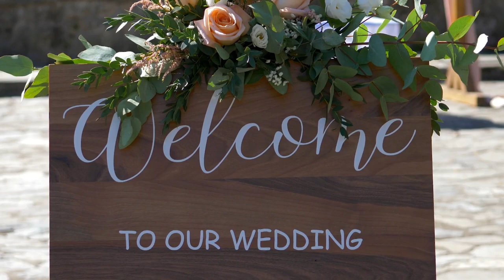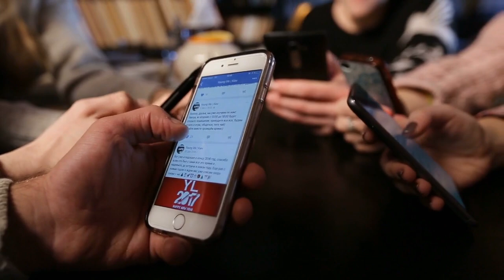Bridezilla Demands Friends Give $1500 To Cover Failed Wedding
When she received the wedding invitation, she had to reread it. This was an entirely different level of entitlement and arrogance than she had experienced in her cousin's past. Initially, she was stunned by the bride's outrageous audacity but then burst out in laughter. Even though she knew it wasn't a good idea to share the story on the internet, she couldn't resist. Naturally, none of it worked out.